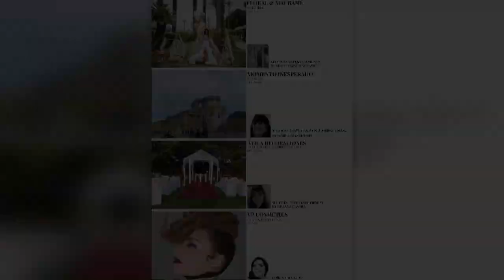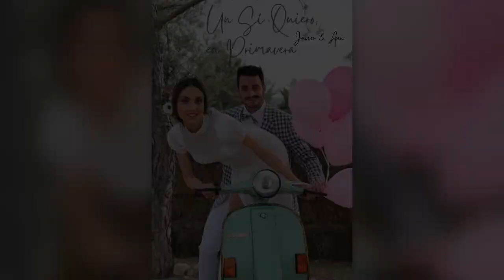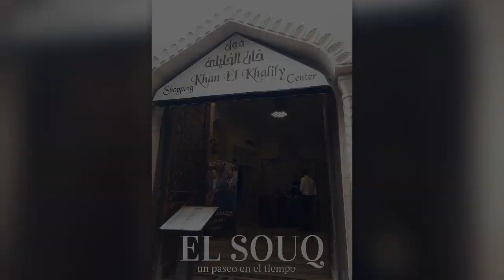Presentación Edición Mayo 2021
Resumen musicalizado de la Edición de mayo ´21, compartiendo al mundo el Arte en su plenitud.